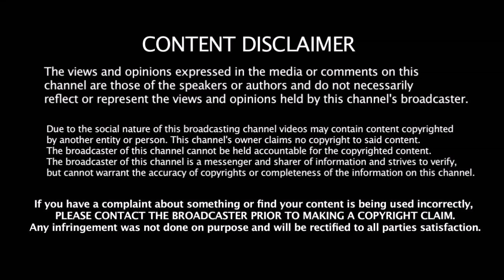தல தோனியின் சாதனையை முறியடிக்க தவறிய கோஹ்லி | Dhoni | Kohli